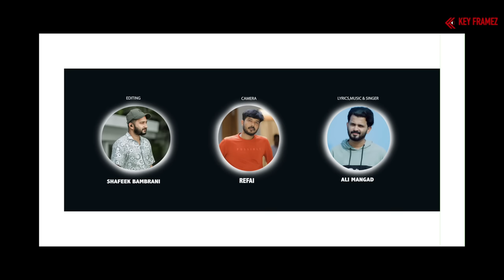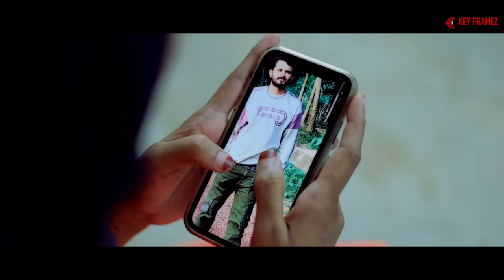ഇനി നീ വരുന്ന വഴിയും | Zaima Malayalam Album Full HD | Ali Mangad | Shafeek Bambrani | Thachummaa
Zaima Musical Album Malayalam Full HD

Derection:    Ali Mangad
Lyrics,Music,Singer: Ali Mangad
Producer : Raffi Vakkom
Camera :     Refai
Editing  :      Shafeek Bambrani
Audio Mixing: Midlaj Hassan
Bgm.     : salam Viroly
Staring  : Ali Mangad, Thachummaa

Zaima Album
Zaima Mappila Album
Zaima Malayalam Album
Malayalam song 2023
Mappila song 2023
Album song 2023
Love song 2023
Bts song
Bts Album
Tamil song
Malayalam rap
Malayalam cover song
Mappila cover song

 to Keframez International YouTube Channel .Here you will find  latest malayalam Album songs & music video & short Film

ഏറ്റവും പുതിയ HD ഗാനങ്ങൾ നിങ്ങളുടെ വിരൽ തുമ്പിൽ എത്താൻ
ഇപ്പോൾ തന്നെ (keyframez International ) സബ്സ്ക്രൈബ് ചെയ്തു 🔔 ഐക്കൺ ക്ലിക്ക് ചെയ്യൂ  ( Sᴜʙsᴄʀɪʙᴇ ᴛʜɪs ʏᴏᴜᴛᴜʙᴇ ᴄʜᴀɴɴᴇʟ )
Tᴀᴇᴍ Keyframez International എന്നും നിങ്ങളുടെ സ്വപ്നങ്ങൾക്കായ് കൂടെ നിൽക്കും
ഞങളുടെ എല്ലാ സബ്സ്ക്രൈബേസിനും സപ്പോട്ടേഴ്സിനും പ്രൊമോട്ടേഴ്‌സിനും
ഒരുപാട് നന്ദിയും കടപ്പാടും ട്ടീം Keyframez International അറിയിക്കുന്നു ..